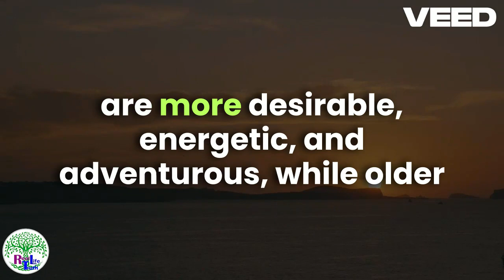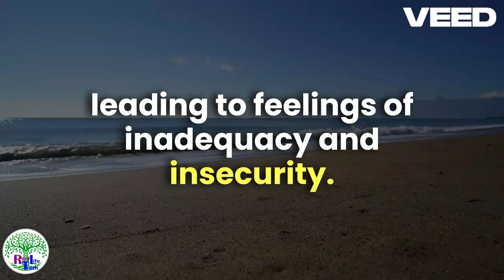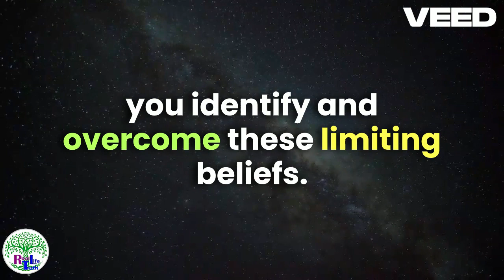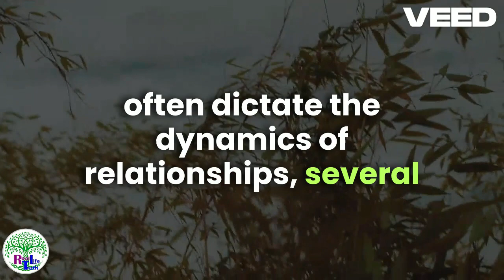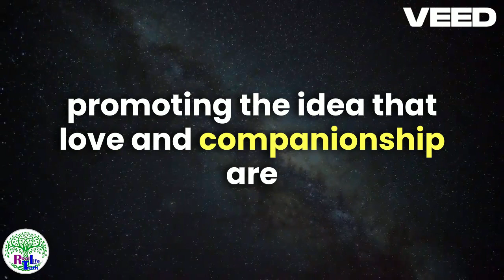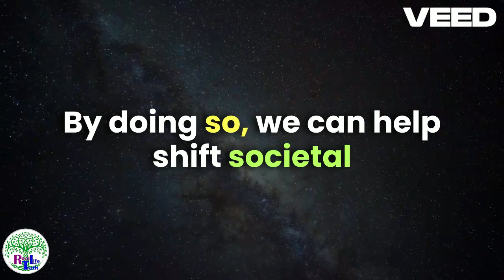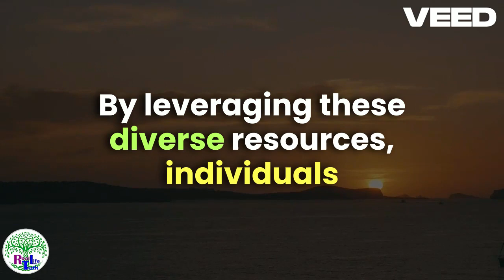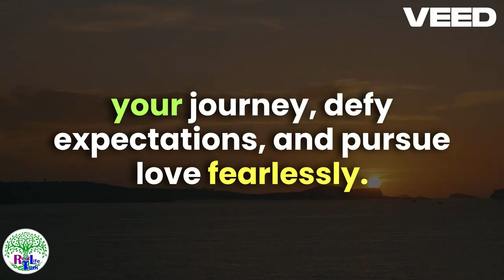Overcoming Age Stereotypes in the Dating World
Rejection is humiliating, frustrating and hurtful for anyone lonely and looking for love.
In this video Lesbian Love Coach Real Life truth! reveals the most powerful mindset for overcoming rejection and for using loneliness as a source of confidence and power, instead of frustration and despair.

Watch this video if you want to learn:
-       The trick for avoiding humiliation when you get rejected;
-       The positive thing about rejection that most people don’t realize; and
-       How loneliness can make you MORE confident (not less)

Follow Real Life truth! on social media and check out her blog!
Instagram: @Real Life truth! @Real Life truth!
Facebook: @Real Life truth! @Real Life truth!